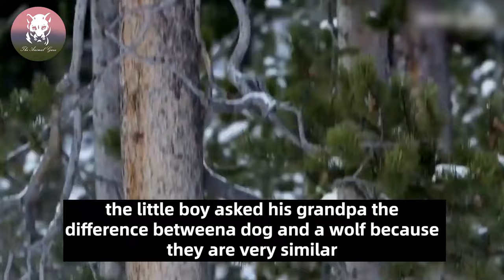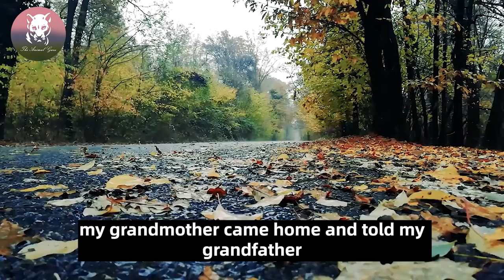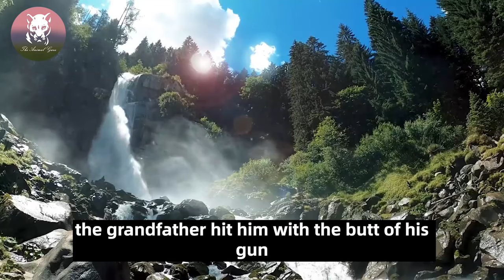He Was Shocked To See A Mother Lynx Knelt To Him & Gave Him Something Incredible!